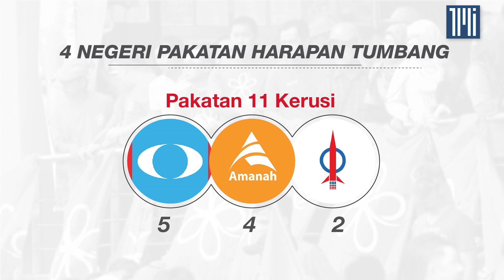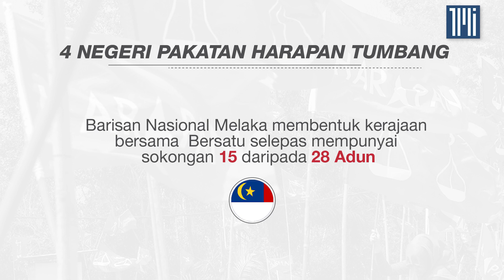4 negeri Pakatan tumbang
Kedah menerima nasib yang sama seperti Johor, Melaka dan Perak yang tumbang selepas Menteri Besarnya Mukriz Mahathir hilang keyakinan 23 Adun, semalam.

Kini Pakatan hanya mentadbir Selangor, Pulau Pinang dan Negeri Sembilan selain Shafie Afdal di Sabah yang menyokong kepimpinan Dr Mahathir Mohamad.